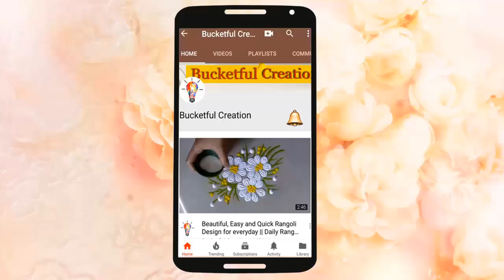Easy and tiny flower rangoli design by Bucketful Creation || Daily Rangoli